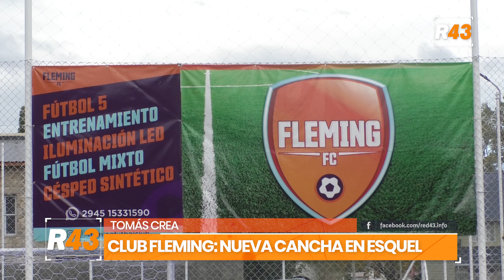Club Fleming: Nueva cancha en la ciudad de Esquel